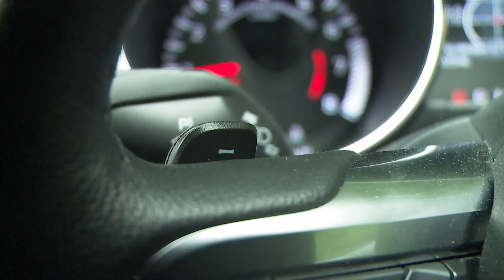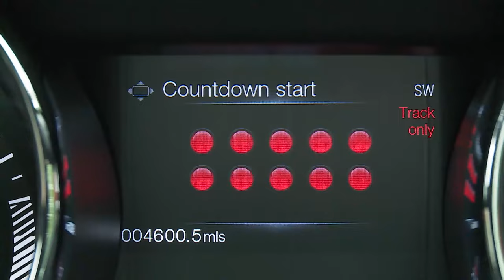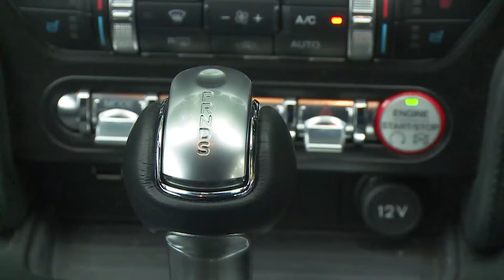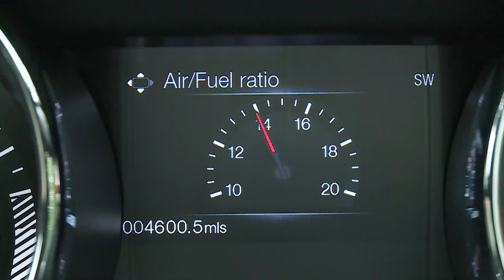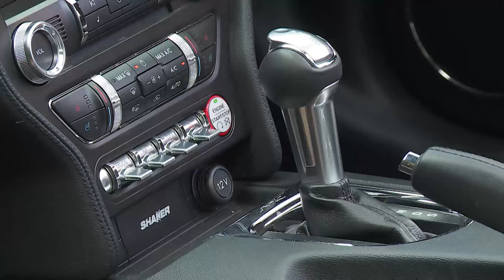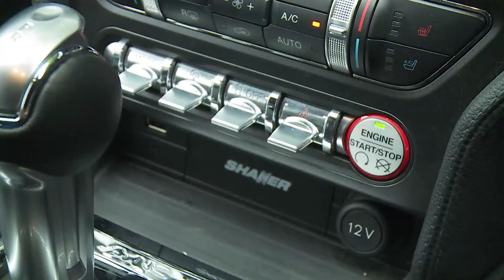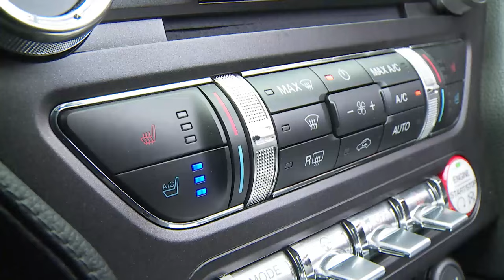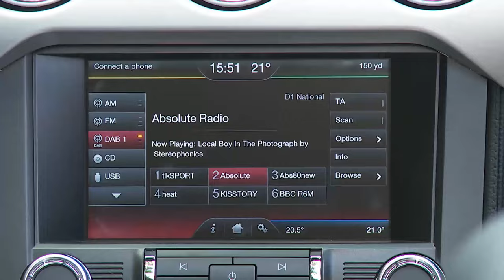Ford Mustang 2016 Review - Could you really justify one as a used buy?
Lease A Car With LeaseLoco Ford Mustang 2016 Review - Could you really justify one as a used buy?

overview 00:00
background 00:44
driving experience 03:41
design and build 14:02
market and model range 24:04
cost of ownership 34:07
summary 38:24

Jonathan Crouch writes an in-depth Ford Mustang 2016 review.

Think Ford Mustang and you instantly imagine Steve McQueen, desert highways and the American Dream. The Blue Oval brand finally started importing right hand drive versions of the 6th generation model in 2015, in both coupe form and convertible guise. Would you - could you - really justify one as a used buy?

History
American buyers have always been able to justify a Mustang. From the moment the original version was launched back in 1964, it was an instant hit and went on to be the fastest selling car in history, with more than one million examples finding homes in the first year and a half it was on sale. From then on, the 'Stang became an American institution - the muscle car all others were judged by, especially in the fifth generation guise launched in 2005. It was this version, styled to reflect the Sixties original, that reignited worldwide interest in this model, customers from around the globe soon queuing up to import it from the USA.

Ford bosses took note. For years, they'd imagined the Mustang only as an American product, believing that other markets needed a less aggressive design of sports coupe - which is why this side of the Atlantic, we got models like the Capri in the Seventies and the Probe in the Nineties. Hopefully though, those kinds of coupes are now a thing of the past. Customers across the world have made it clear that they love the Mustang just as much as Yankee drivers do - which is why this sixth generation version was designed with international markets (and right hand drive) in mind from the very outset.